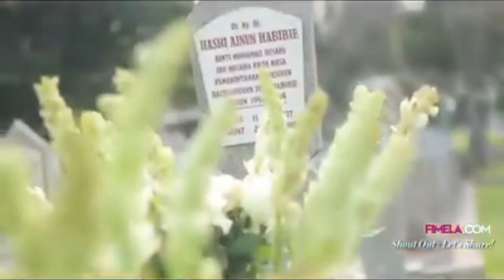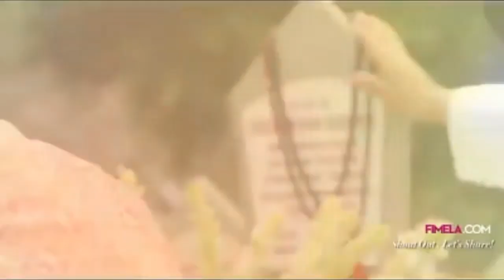CINTA SEJATI ITU ADA (HABIBIE & AINUN)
"Pria yang suka selingkuh dan gonta-ganti pasangan, tidak akan tau gimana rasanya sehidup semati dengan wanita satu-satunya di dunianya"

Dan disini kita kaum "Wanita" juga harus belajar dari almh ibu Ainun mencintai laki laki sampai akhir hayatnya😊 yg selalu bersama sang laki laki baik susah maupun senangnya😊

SETIA ITU MAHAL 😊